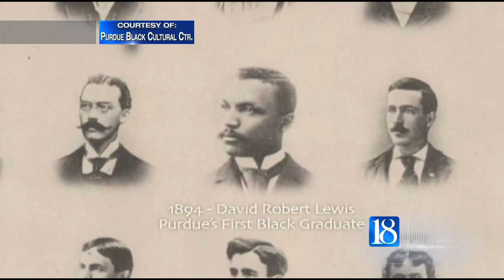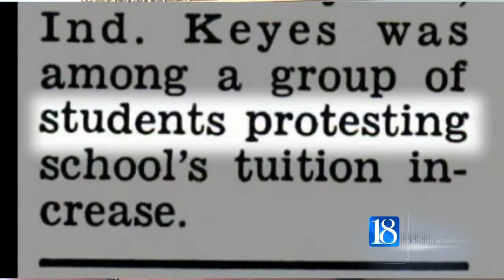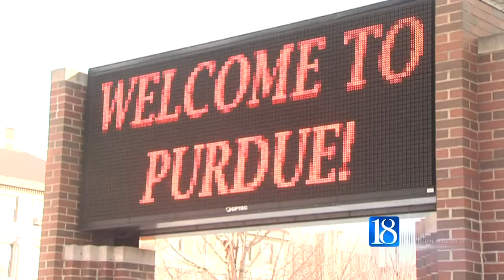Black History Month, Part 1: African Americans at Purdue